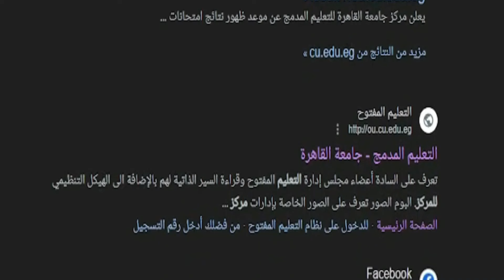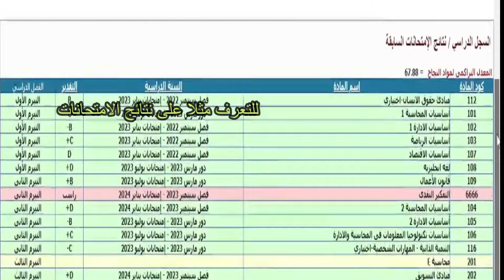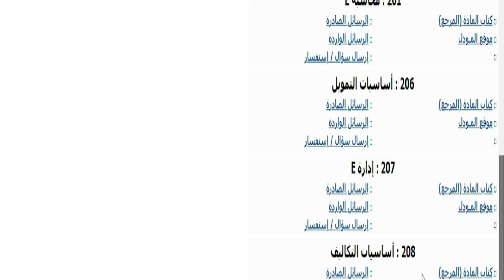طريقة فتح الصفحة الشخصية لطلبة وطالبات التعليم المدمج جامعة القاهره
كيفية فتح الصفحه الشخصية لطلبو وطالبات التعليم المدمج جامعة القاهره
ازاى افتح الصفحة الشخصية لطلبة وطالبات التعليم المدمج جامعة القاهره
عاوز افتح الصفحة الشخصية لطلبة وطالبات التعليم المدمج جامعة القاهره
كيف استطيع  فتح الصفحة الشخصية لطلبة وطالبات التعليم المدمج جامعة القاهره